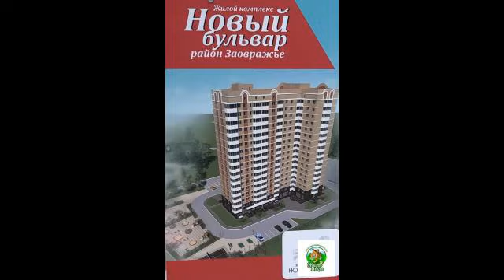3-к квартира, 82.3 м, 9/19 эт.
Инвестируйте в комфорт. Самое современное жизненное пространство в ЖК "Новый бульвар" по адресу: г. Обнинск, ул. Белкинская, д. 40. 19 этажей счастья для новосёла- возводится по технологии монолитного каркаса и кирпичной кладки. Тщательная продуманность планировок, к слову, не помешает Вам "воплотить в жизнь (самые) смелые дизайнерские решения". Любую квартиру по Вашему желанию мы можем отделать «Под ключ» с высочайшим качеством. Новостройка расположена в районе с развитой инфраструктурой в 5 минутах ходьбы от двери Вашей квартиры. Из окон верхних этажей откроется потрясающий панорамный вид, который позволит жильцам насладиться видом города.Всего в доме будет 192 квартиры от одной до трёх комнат. В этом доме на 1 этаже будут расположены детский сад и офисы. Продажа от застройщика. Никаких комиссионных и услуг агентства. Все включено в стоимость. У Вас есть Возможность легко открыть ипотеку у нас в офисе на покупку этой и (любой другой) квартиры в течение одного дня. Мы также работаем со всеми видами сертификатов (Молодая семья. Мат-кап, Военная ипотека)Звоните! Показ - в любое удобное для Вас время. Информацию о проектной декларации вы можете получить по контактному телефону указанному в объявлении.